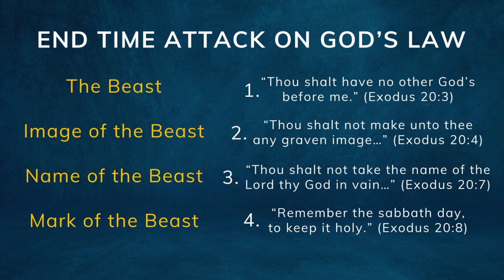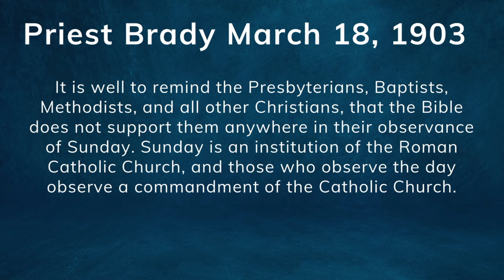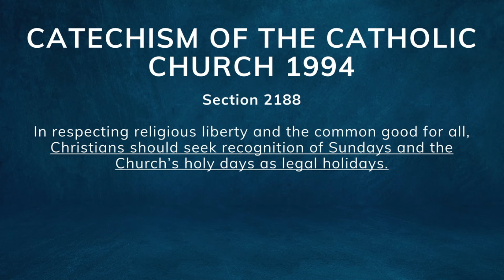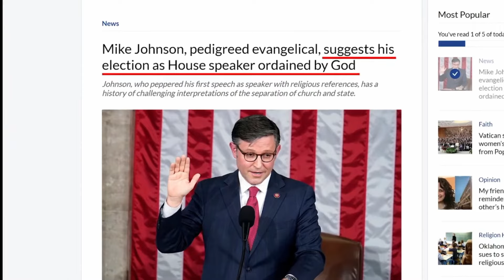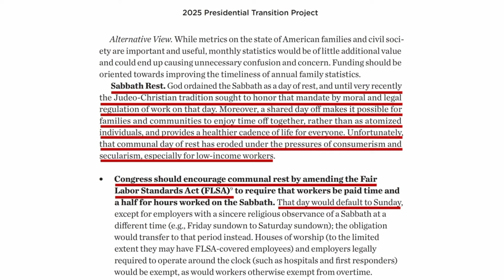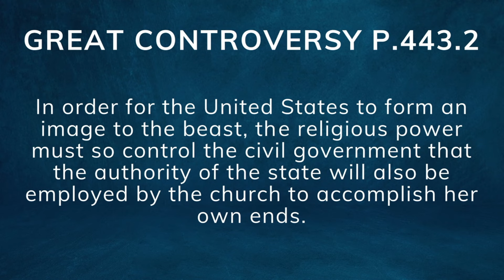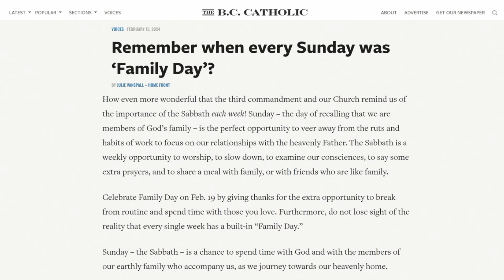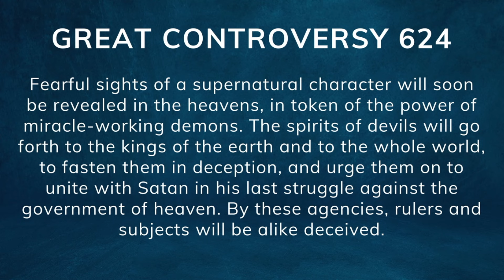Crossing the Jordan: The Image of the Beast Coming Soon?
Select "Brighton SDA Church (SA)"

🕙 Church service starts at 11am every Sabbath morning.